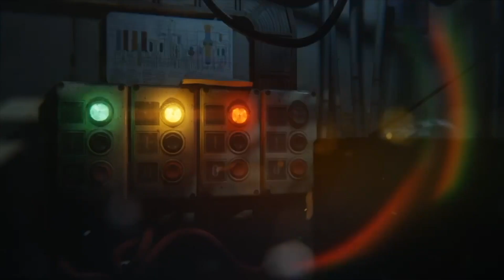Ma'Riya Vincent | 6ft Lefty Guard 🏀 | C/O 2024 | Desoto Eagles | 16U ADIDAS NATIONAL CHAMPIONSHIP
Welcome to the SLT “You Got Next” series This series is dedicated to  the athlete/actor/entrepreneur who doesn’t ask for any recognition but continues to push themselves to limits that many didn’t think they had. We see you and we want to let the world know who you are... we present to you the SLT next series and Ma’Riya Vincent has "Got Next"

She's on fire but she let herself cool off to come and rock with B Jones and KT. Join us, as Ma'Riyah Vincent shares her basketball journey and why she has Got Next!!!

⏰Video Duration: 36:57

🎬SUGGESTED VIDEOS
Don't forget to watch 📽 Our other videos. Please check them out :

✅Loghan Johnson has Got Next | Houston Christian | Cy Fair Elite and WBB at Texas Tech Commit